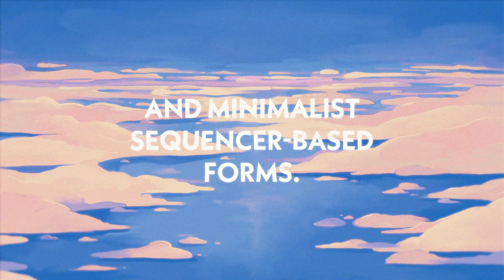'Tomorrow' by Steve Roach (Preview)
Steve Roach: Tomorrow
RELEASE DATE: Oct 23, 2020
Vinyl: Behind The Sky Music - BTS-010 2xLP
CD: Projekt Records - PRO378

Tomorrow​’s five deeply stirring transcendent electronic pieces draw from Steve’s current high tide of creativity and introspection. Developed over the last six months within the stylistic mode he describes as “elegant futurism,” cyclical melodic weavings flow and ebb in a graceful momentum infused with deep emotion. ​Tomorrow​ finds a rare balance between a feeling of floating and one of kinetic movement; this unexpected symmetry breathes life and energy into each piece.

Primarily composed and performed spontaneously in the studio, there’s an elemental quality — stately and masterful. The opening track was created days after Steve’s March NYC concert was cancelled due to the lockdown. From that point on, the pieces developed with a focused through line of optimism and inner strength.